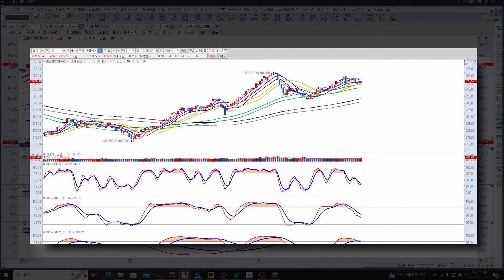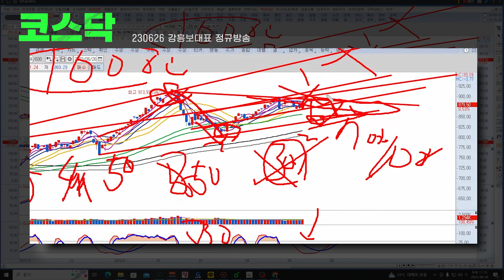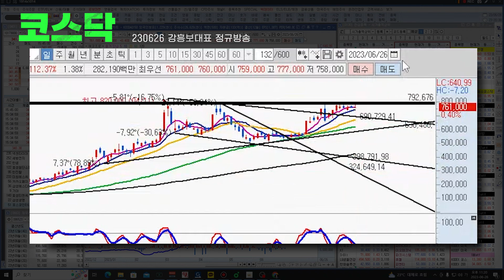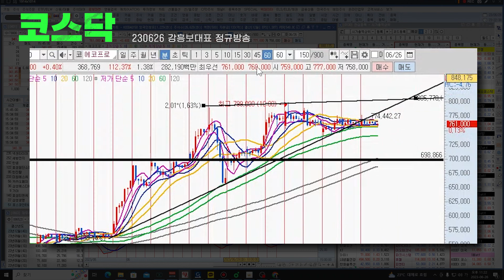에코프로 70만 원 올거랬는데! 진짜 왔습니다. 이차전지는 앞으로 이렇게 될 겁니다. (코스닥 증시 전망) | 강흥보 대표 [230626 정규방송]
2023년 6월 26일 (월) 방송 중
코스닥 증시전망, 이차전지 에코프로 관련 내용입니다